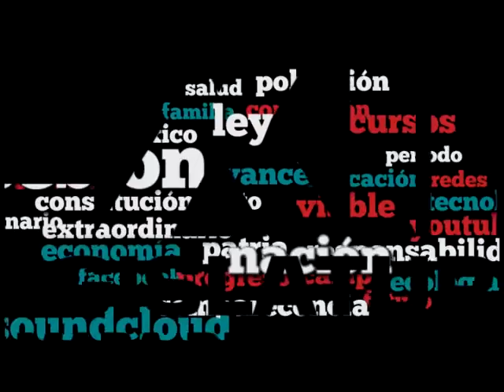Dip. Juan Romero (MORENA) - PEF 2017 (Moción Suspensiva)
El Dip. Juan Romero Tenorio (MORENA) menciona que desde las cinco de la tarde se conoció el dictamen, por lo que asegura que no es posible conocer su contenido. Agrega que es falso que el dictamen contenga medidas que buscan el bienestar de la ciudadanía, poniendo como ejemplo el sueldo del Presidente de la República ya que se le regresa el ISR que se le descuenta, aunado a lo anterior destaca los costos de la Oficina de la Presidencia y la facultad del Ejecutivo de asignar los salarios que quiera a los funcionarios eventuales, agregando que dichas plazas han ido en aumento de forma constante con lo que señala que no se abona a la transparencia.